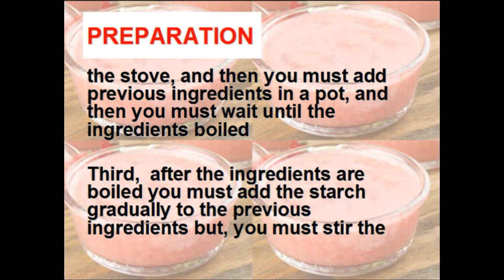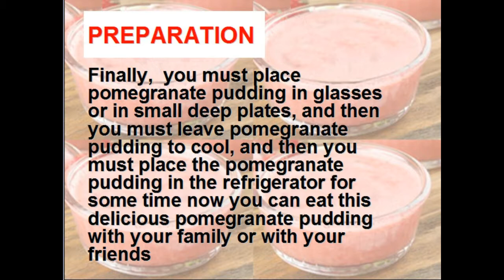Pomegranate Pudding Recipe - cooking - food - recipes - cooking school - Mai Ismael Channel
How to make Pomegranate Pudding Recipe / pomegranate pudding recipe / Pomegranate Pudding / pomegranate pudding / Pudding Recipe / pudding recipe